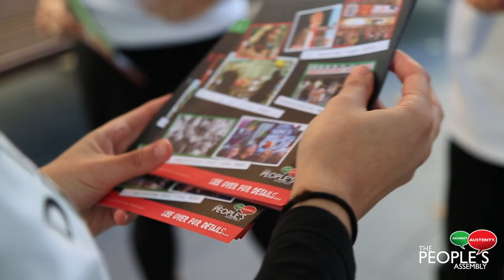George Osborne's AusterityFAIL - "Causing real class warfare"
George Osborne tells us that Austerity is working, but how are the cuts working for you? Do you have a message for him ahead of his Autumn Statement?

Join the Demo at DOWNING STREET on 2nd DECEMBER @ 5.30pm - 7pm where will be making OUR Autumn Statement: Sack George Osborne!

Track: 'Problems' by Statues of Us